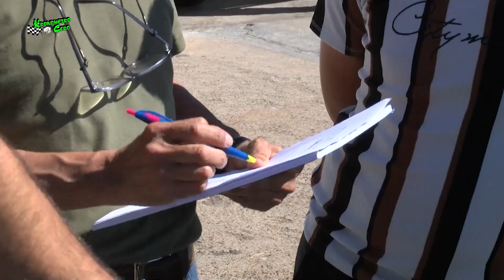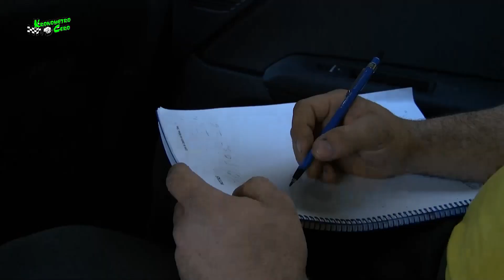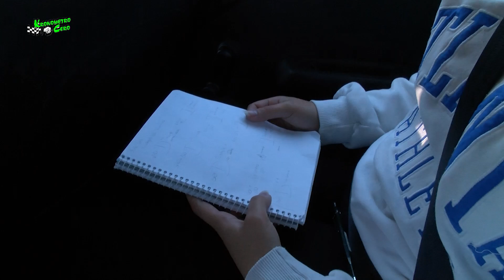CURSO DE COPILOTOS NAZER GHUNEIM CON MOTOR ARISA EN KRONOMETRO CERO